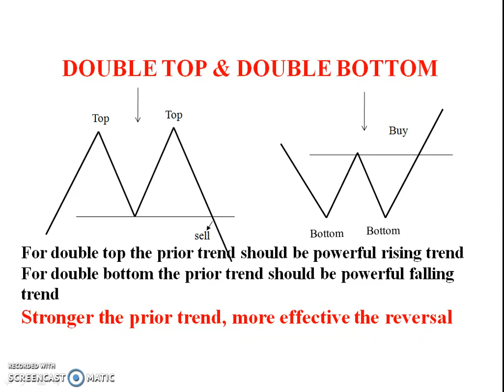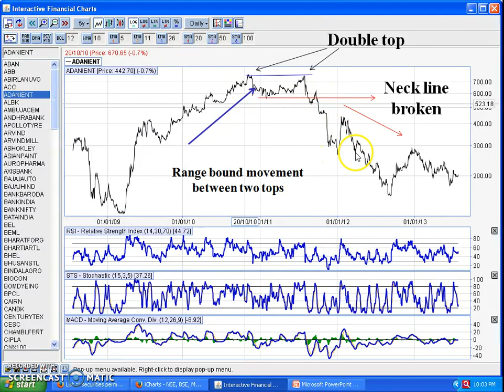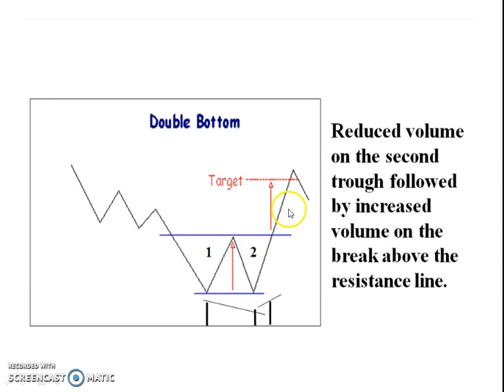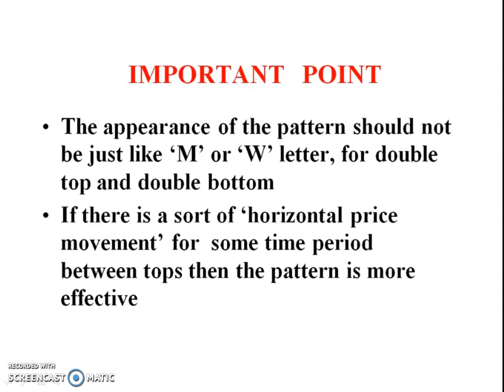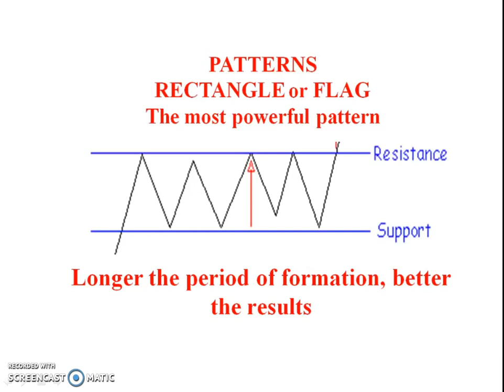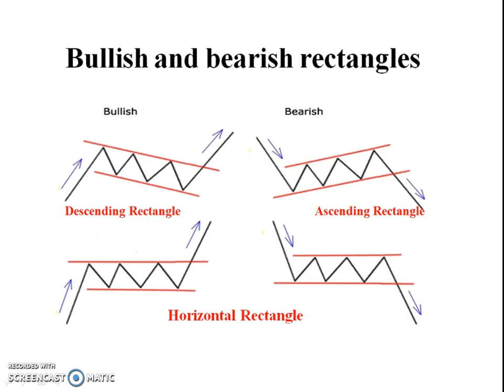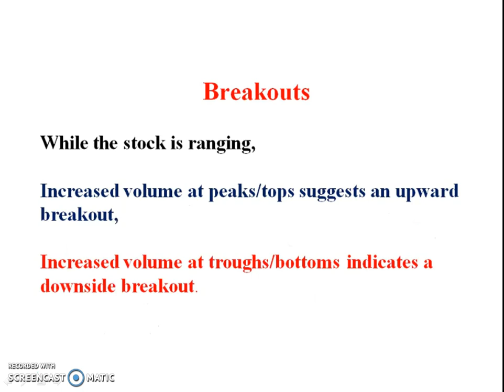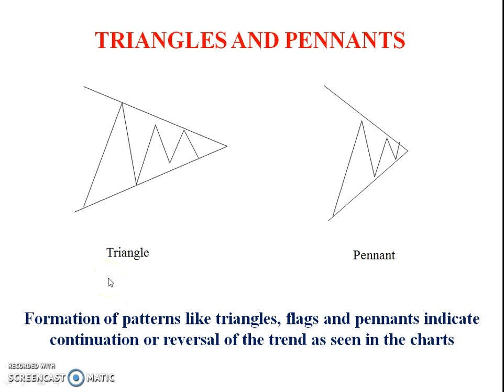Technical Analysis course Hindi